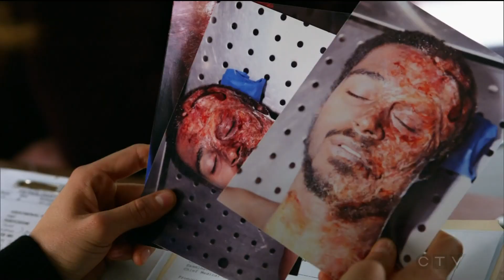Conner blames himself for Wes`s death #3 - How to Get Away With Murder season 3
How To Get Away With Murder | Season 3: Ep. 14

Jack Falahee as ... Connor Walsh